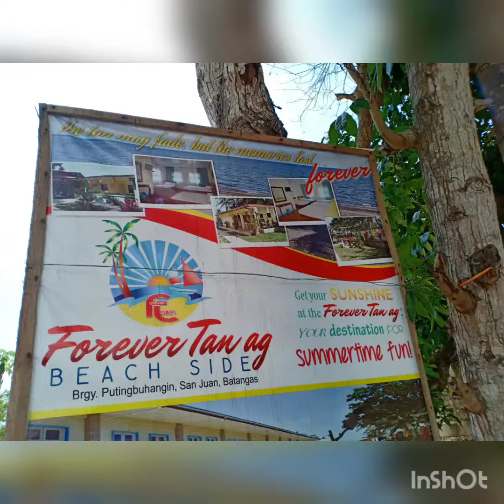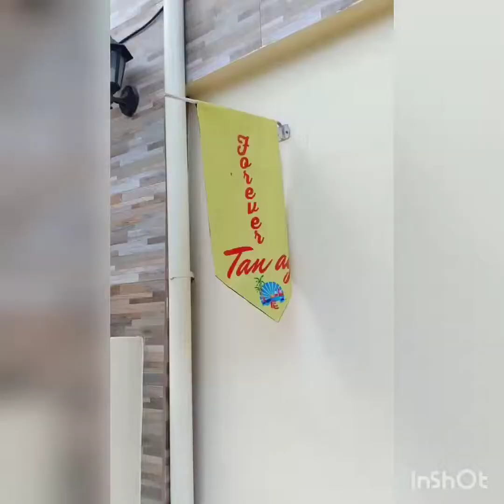Company Outing in Batangas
Company outing 2019 👌